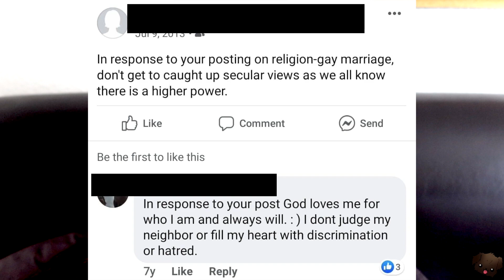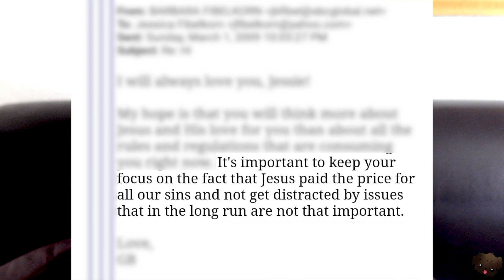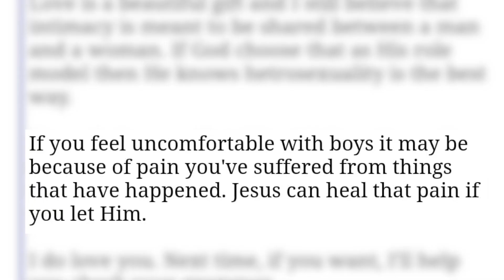Stories of Growing up Lesbian || MY EX'S INSANE MOTHER and things people have SAID and DONE to me!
Today I wanted to cover a more serious topic. LGBTQ+ rights and representation have always been one of my greatest passions and my life has been nothing short of packed with homophobia. i wanted to share with you guys everything significant I can remember ever being said/done to me because of my orientation to spread awareness that even though we are "represented" and "equal", we are still treated unfairly at times.

That, and the crap my ex's mother put me through -- its insane! Anyone else have some crazy stories!? I really want to hear them!

We're so excited for our upcoming move and have so many video ideas we'd love to do and any support is so appreciated! ❤

Looking for something fun to pick you up after this video? Check out some of our favorite channels:

Equipment Used: Canon G7X Mark III, Final Cut Pro X

                   ⭑☾༓・✼*:・ﾟ✧~✧・ﾟ:*  ‧͙⁺˚✼*・༓☾ ⭑ ​

741741 (text HOME) - Crisis Text Line |